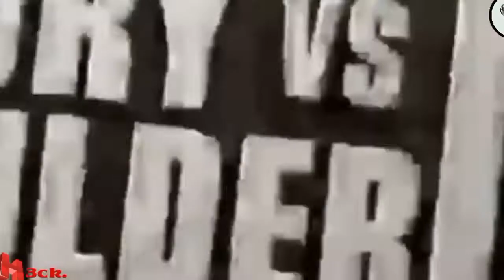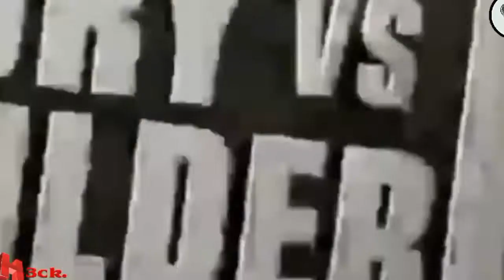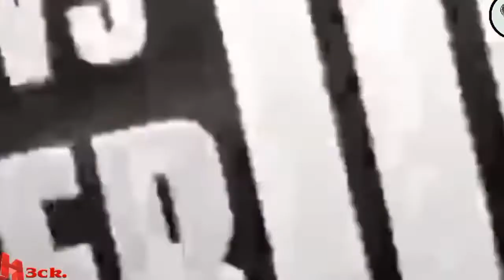Tyson fury vs doentay wilder III HIGHLIGHTS